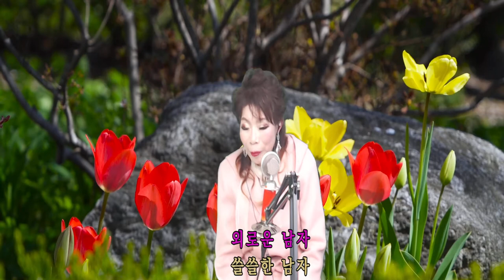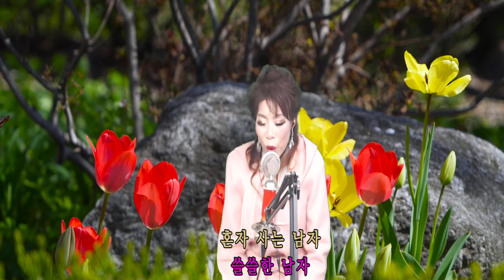혼자사는남자,이향남,최연,인생열차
1집 -야속한당신,,사랑은눈물로피는꽃
2집- 인생열차로 활동하고있는 가수겸노래강사 최연입니다.
한울연예예술단 단장
가요탑텐10대가수상,KT올래TV 트로트가요제 장려상,